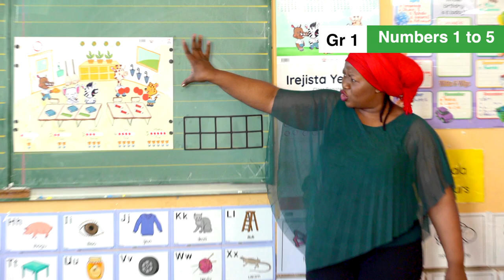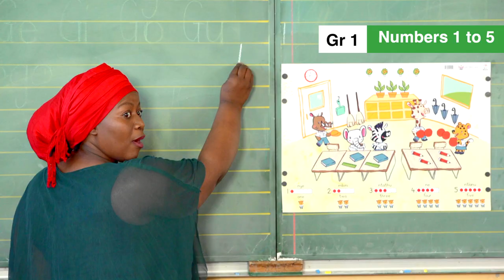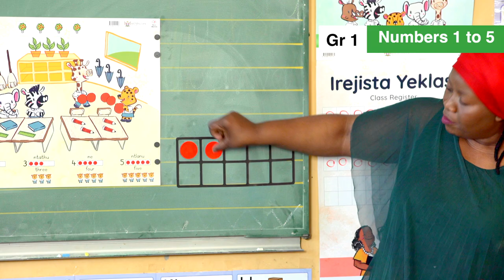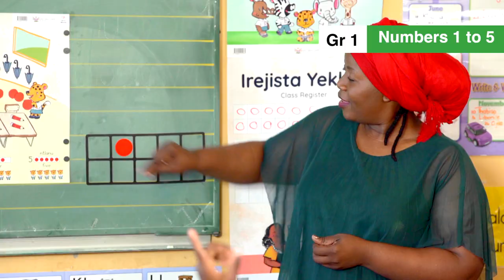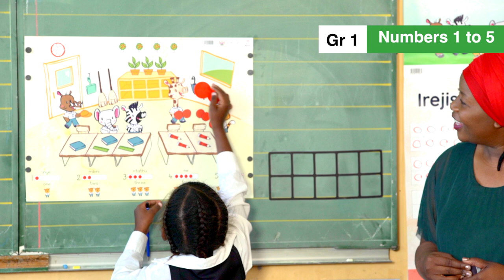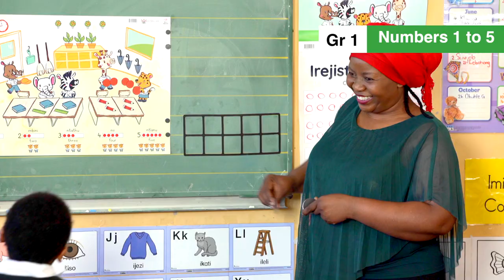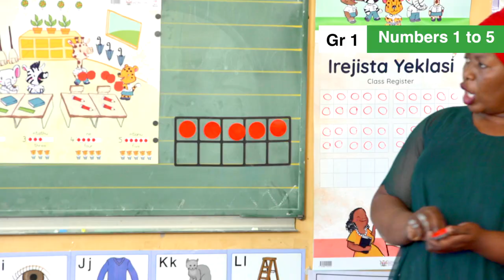1.10.4 Whole Class Activities_ Week 3_ Day 4: Numbers 1 to 5